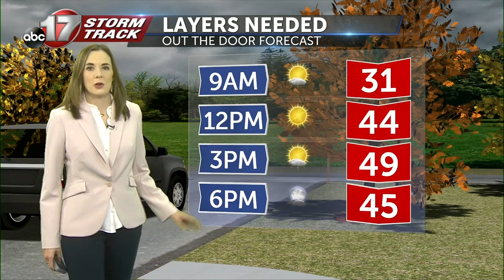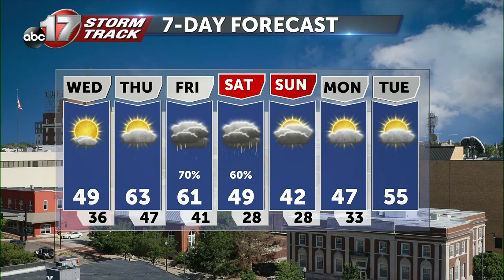Tuesday December 5 Evening Weather Video